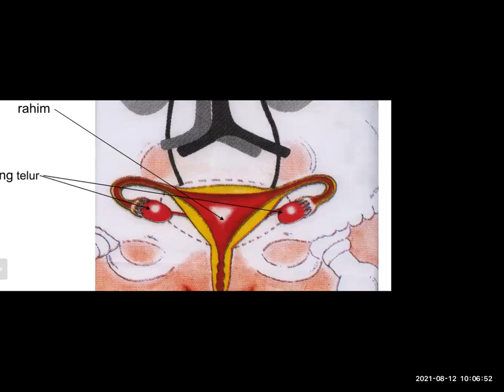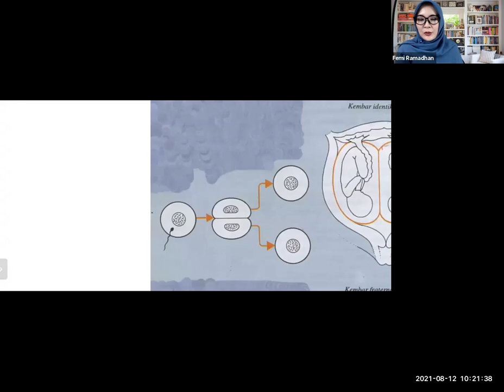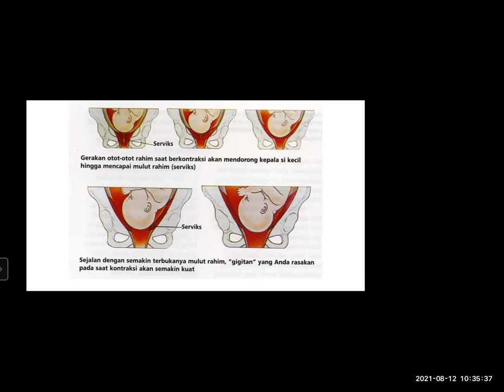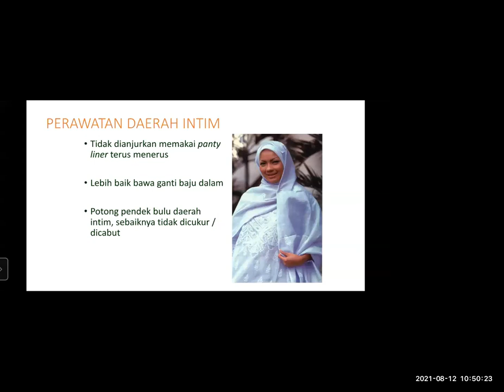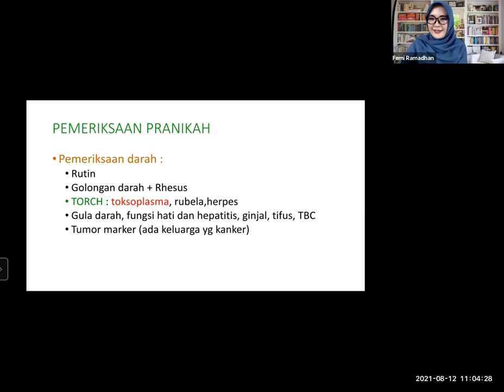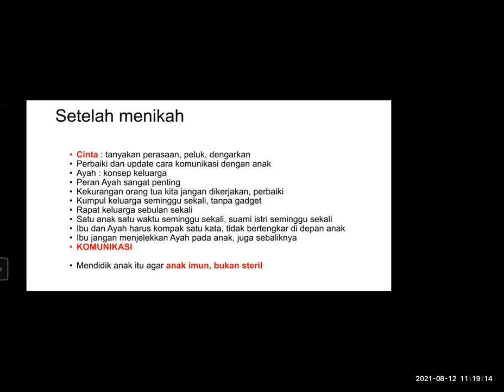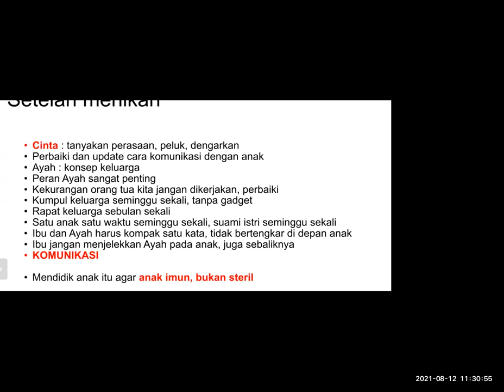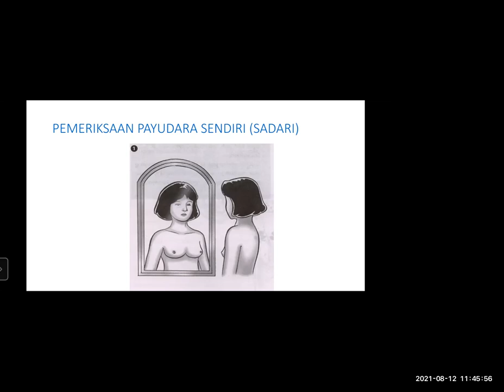dr Dewi Inong Irana SpKK, FINSDV, FAADV; Menjaga Kesehatan Reproduksi Wanita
Divisi Pendidikan MT MKR
Kamis, 12 Agustus 2021
dr Dewi Inong Irana SpKK, FINSDV, FAADV
Edukasi Kesehatan Wanita
Menjaga Kesehatan Reproduksi Wanita